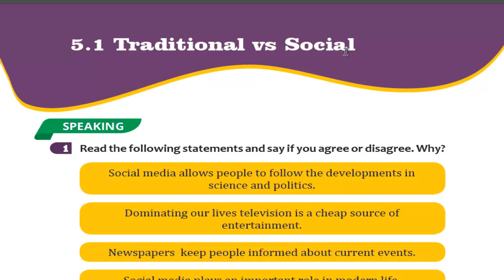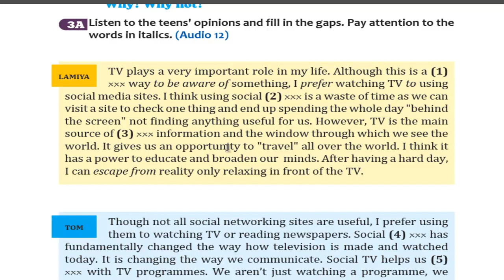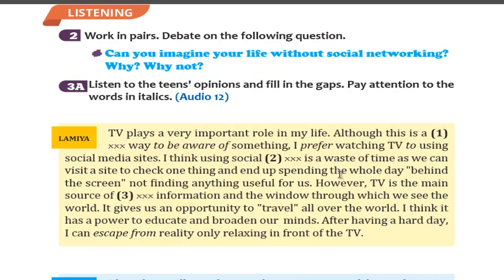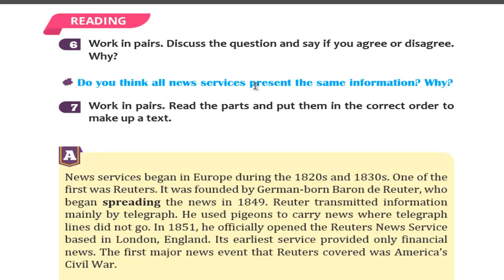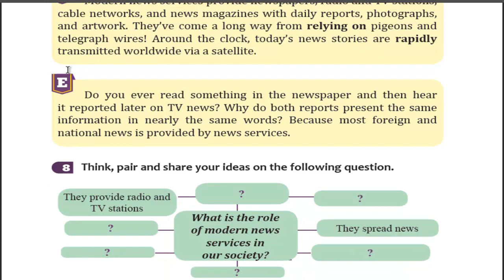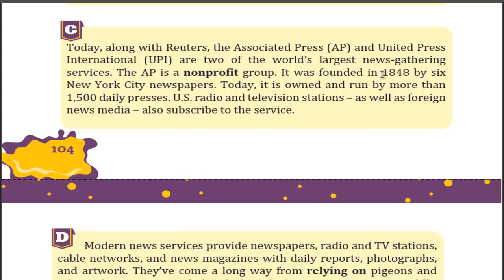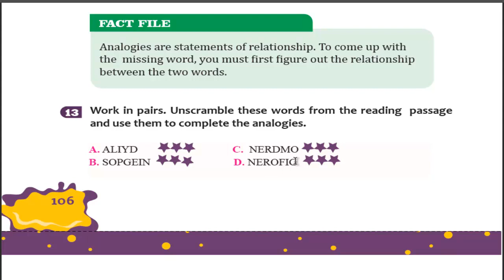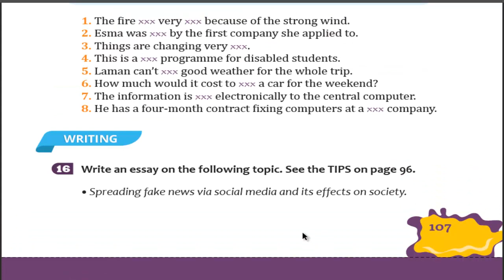9th class english unit 5 lesson 1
9CU SİNİF İNGİLİS DİLİ BÖLMƏ 5 DƏRS 1
5.1 Traditional vs Social